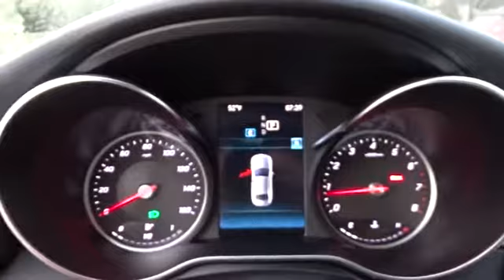2019 Mercedes-Benz C-Class Pleasanton, Walnut Creek, Fremont, San Jose, Livermore, CA 19-1126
2019 Mercedes-Benz C-Class
2019 Mercedes-Benz C-Class C 300 - Stock#: 19-1126 - VIN#: 55SWF8DB3KU304025